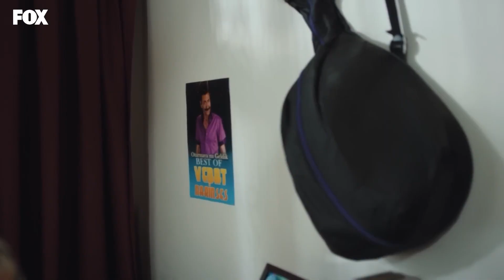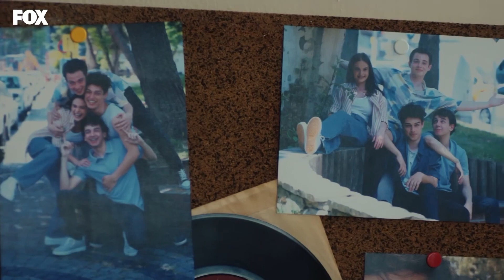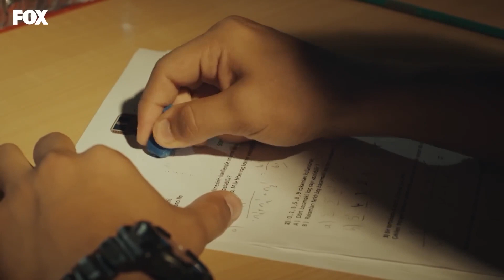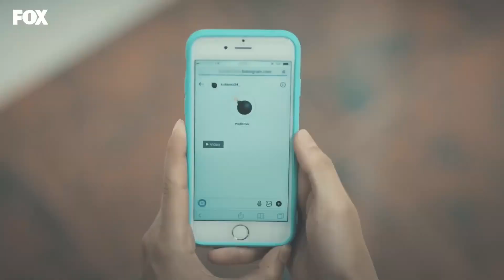Arap Özel Sahneler #1 - Tozluyaka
Tozluyaka

Oyuncular:
Emre Kınay
Dolunay Soysert
Tayanç Ayaydın
Nur Yazar
Nebil Sayın
Kadim Yaşar
Kaan Mirac Sezen
Ecem Çalhan
Ulvi Kahyaoğlu
Serra Pirinç
Çağla Şimşek
Can Bartu Arslan
Durukan Çelikkaya
Oğulcan Arman Uslu
Özgür Foster
Ahmet Haktan Zavlak
Duygu Özşen